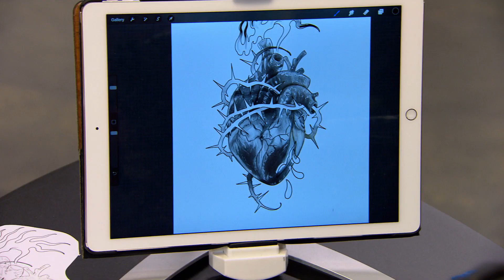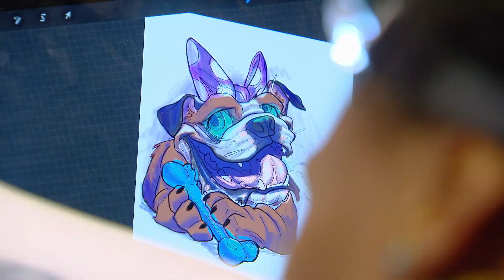'Bulldog & Sacred Heart Tattoos' Highlight | Grudge Match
With Pon & Tim calling the shots, can Kyle & Cam still prevail in the end?

Facebook.com/inkmaster
Instagram.com/inkmaster
Twitter.com/inkmaster